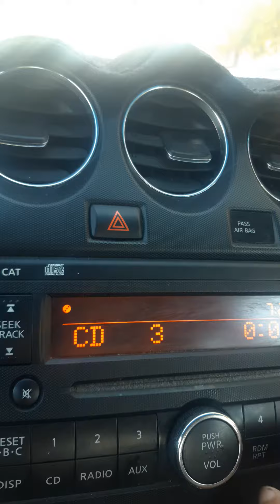Baile de bolo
Baile